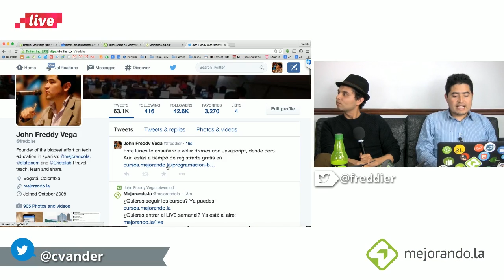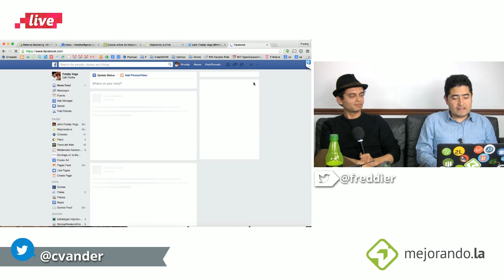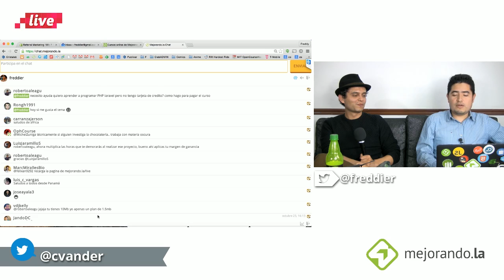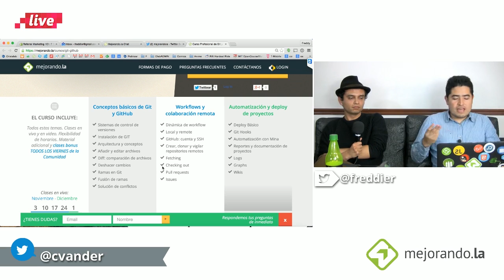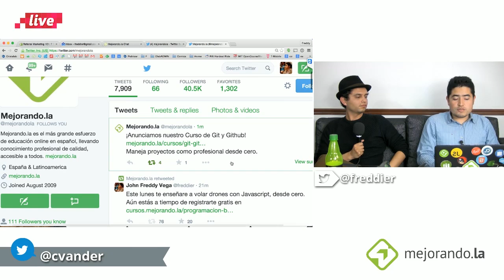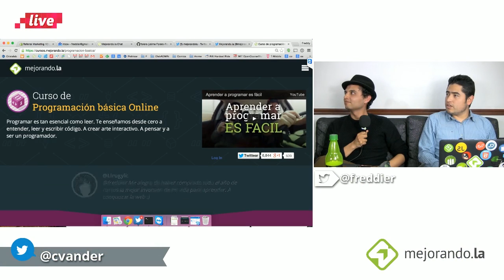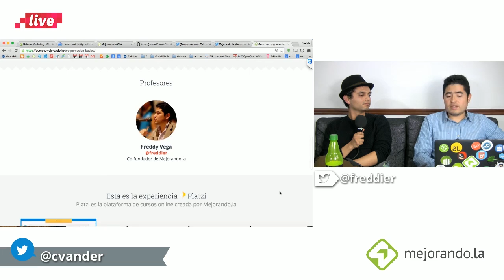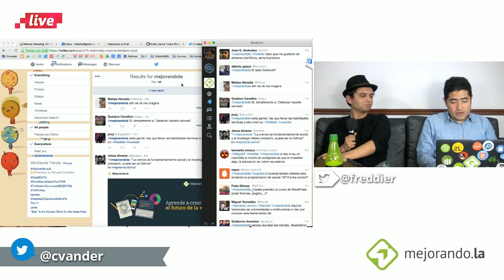GitHub y la investigación sobre la materia oscura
GitHub abre la puerta para que la ciencia, más que nunca, sea social. Un investigador de la materia oscura nos cuenta cómo usa esta red para el desarrollo de su investigación.